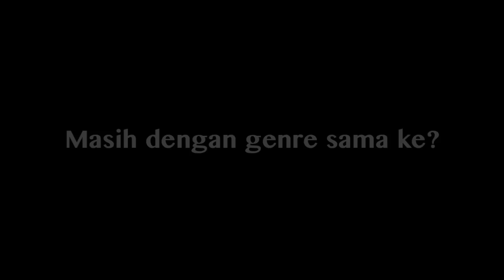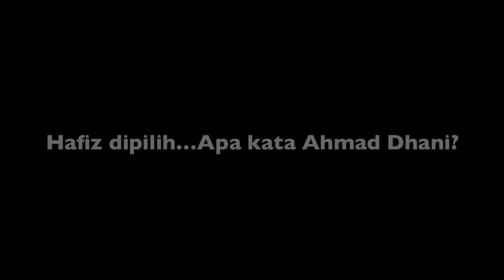ERA TV - Mania minggu ke-2